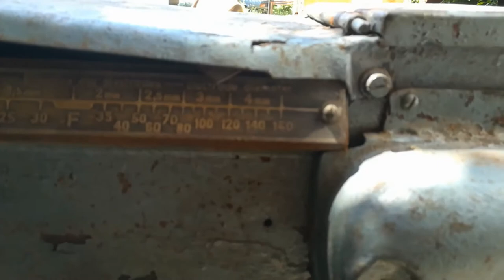PRE WW2 OLD WELDING MACHINE - ABB WELDER GENERATOR AC-DC BROWN BOVERY MADE IN SWITZERLAND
Short first test start video for this antique Swiss made machine, it was used in shipyard and it almost ended in recycling

It is made in Switzerland ( fabriqué en Suisse ) pre WWII by Brown, Boveri & Cie aktiengesellschaft now known as ABB

Judging by the official Brown Boveri 1934 catalogue ( from ABB history archive ), this is a smallest 10-160A version

It is a electrically driven DC dynamo that could be used in various input power setups, including tandem connection with other similar welder-generator machines

Input connection is 3 phase for the 3 phase electrical asynchronous motor that shares the same shaft with the direct current dynamo - generator

Output current is adjusted via toggle on the handle side

Decided to upload this because there is very little info in these machines and it looks very well built and it is amazing that it still works after all this time in harsh production use

How the wraped isolation is still holding up is a mystery, usually that is the first thing that fails on old machines, and it looks the same as made 90 years ago

If you have more info about this machine please let me know or write in the comments.

I will make a review video of the machine assembly and maybe perform some repairs on it if I catch some time